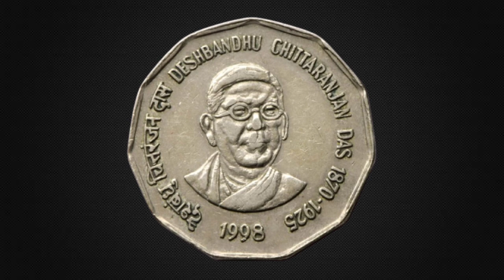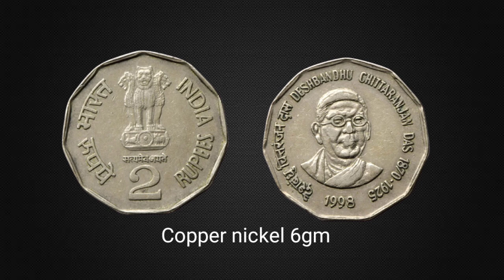2 Rupees (Deshbandhu Chittaranjan) thick heavy Weight Coin Price - देशबंधु चित्तरंजन दास 2 रुपए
2 Rupees (Deshbandhu Chittaranjan)
2 Rupees (Politician Deshbandhu Chittaranjan Das)
देशबंधु चित्तरंजन दास 2 रुपए
2 RUPEES DESHBANDHU CHITTARANJAN DAS 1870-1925
1998 – DESHBANDHU CHITTARANJAN DAS COMMEMORATIVE:
Chittaranjan Das was born on November 5, 1870, in Bikrampur, Dhaka (now in Bangladesh). He
was an eminent Bengali lawyer and a leading figure in the Indian independence movement. He
was popularly called “Deshbandhu” (Friend of the country), for the sacrifices he made for the
freedom struggle. He breathed his last on 16 June 1925.
This 2 rupees coin was issued in his commemoration for general circulation. The other 3 coins
were issued, in the denomination of 10 rupees, 50 rupees and the 100 rupees, as uncirculated /
proof specimens.
REVERSE:- The reverse of this coin shows the effigy of DESHBANDHU CHITTARANJAN
DAS, at the center with the legend ‘DESHBANDHU CHITTARANJAN DAS’ in both Hindi and
English, ‘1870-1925’ – his year of birth and death and ‘1998’, the year of issue, around the
periphery..
OBSERVE -- The obverse of this coin shows the Ashokan lion;Satyameva Jayate; in Hindi and
the value ‘2’ in International numerals under it . In English "INDIA" and "RUPEES” appear on
the right periphery and in Hindi "Bharat" and "Rupaye" appear on the left.